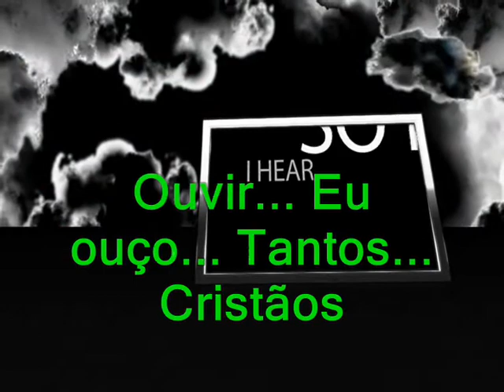Faça a GUERRA c/ o pecado, vç é + q vencedor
Porque vós, irmãos, fostes chamados à liberdade. Não useis então da liberdade para dar ocasião à carne, mas servi-vos uns aos outros pelo amor.
( GL 5:13 )